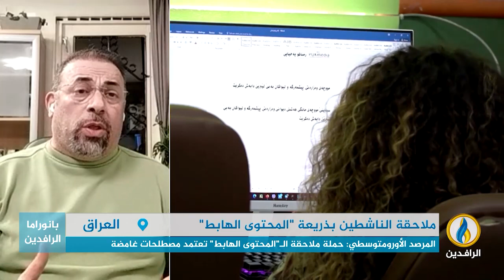مداخلة الصحفي مظفر الخميسي بشأن قانون المحتوى الرقمي الجديد وآثاره على الحريات في العراق